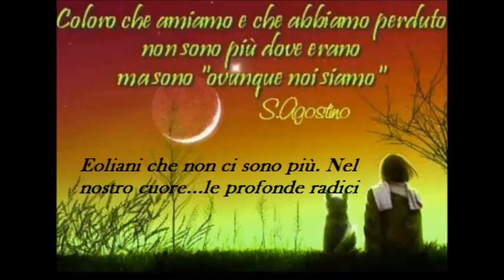Eoliani che non ci sono più: 54° video - Deceduti a Marzo - Aprile 2021